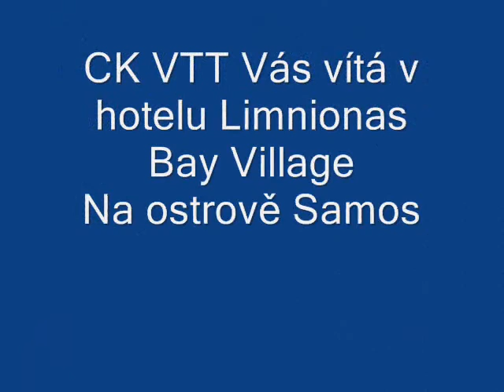Limnionas Bay Village, Samos, Řecko